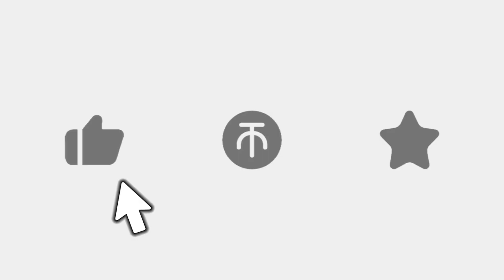【年度书单】《思诚与见独之间》：中国哲学，如何为理性的生活奠定基础？【杨立华】 - PKU 北大人